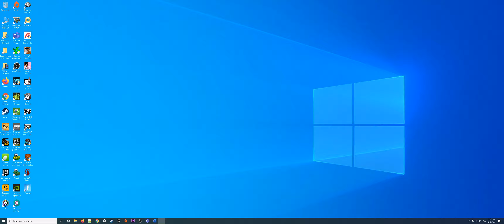P90 Road To Global Inferno Solo Queue 3440x1440 (Supreme) (No Commentary) ULTRAWIDE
↓↓↓ Full Summary with details below ↓↓↓
- Only Inferno
- Always Solo Queue
- Mostly P90
- No Mic
- 3440x1440 res

Rank up stats:
Gold 1 to Gold 2: 9wins 6loses +46rounds 1754wins
Gold 2 to Gold 3: 6wins 1lose +46rounds 1760wins
Supreme to Global: 88/89wins (one win kicked) 66loses 22ties +166 rounds 1933wins

Total matches: 326 (177 from supreme to global)

When did you play?
- From 22th May to 14th June 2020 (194hrs past 2weeks on steam at peek)

Why Inferno?
- Closest range map best suited for p90, but I believe u can get global with it on any map with good positioning.

Who boosted you?
- Me, myself and I. Played with randoms every match, so u can boost yourself as well like me.

Why p90?
- I'm just a casual player, not a pro and wanted to proof that u can get global playing SMGs.

My main config:
E = plant
1 = pistol
2 = knife
3 = bomb
T = drop bomb
F = flash
X = molo
C = smoke
V = nade
Alt = crouch
Mouse4 = scoreboard

(Few first matches wasn't recorded and 15 supreme matches I've deleted by a mistake and couldn't recover them)

P90 stattrak:
16965 (gold1)
21262 (global elite rank up)
=4297 frags (13 per match)

My tips to reach Global WITHOUT magical skills (Anyone can apply):
1) You gotta be consistent. You need to have a strategy. You can make mistakes, but who makes less rank up.
2) You gotta fight till end in tough matches. Fight for every round. Sometimes you will win or tie hard games.
3) Try to adapt. When enemy push, try to counter it. When they camp, push together with team
4) If u don't feel the game try to stay alive. Play easier positions for guaranteed frags. Stay alive after plant and play time.
5) Don't be toxic. Don't complain. Have faith in your teammates
6) Pick AKs, AWPs and drop for your teammates
7) Don't peek mid etc. Don't play too openly. Try to stay alive. Attack in perfect moment. You gotta feel it when u should peek and when u should just stay alive.
8) Crush enemy team. Even if u win make sure to close rounds. Stay alive and don't hunt frags while others will do.
9) Only wins & rounds matters. Your score is least important, so focus on winning. Imagine that the scoreboard doesn't even exist and only winning rounds and matches matters.
10) Kick only trolls. Don't overkick.
11) Try to calm down teammates if something ain't work. Cheer, say gj if u win a round.
12) Don't discuss with teammates and don't talk to enemies at all. Just give info (most precise) and try suggest strategy if needed. If someone has a problem with u just ignore him.
13) Staying alive can win u games, but u gotta be smart with it. Sometimes u just have to push with teammates. Attack solo if u are pretty sure u can make a difference.
14) If u are playing with p90 try to always close the distance to your enemy. U can't move and spray with AK, but u can with SMGs. Use it to your own advantage.
15) Don't over reload. Learn to quick change to pistol.
16) You gotta stay focused. Refreshing your face with cold water can wake u up.
17) Prefire when u know enemy can be there.
18) You gotta deliver more than average supreme to rank up to global.
19) Have a mindset that u belong to global and demonstrate it by winning rounds and games.
20) Follow team's calls. Have buy binds.
21) Sometimes you will play vs tryhards, but you can't give up. Try your best and then other matches will seem easier.